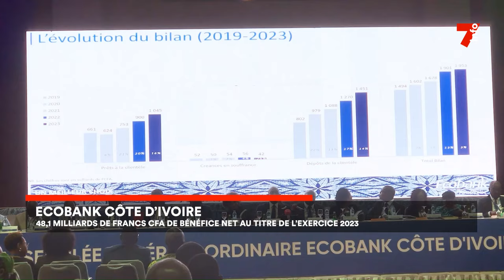Le 7 minutes du 26 avril 2024 (édition du 19H)